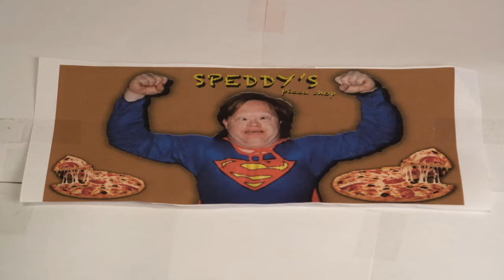When The Delivery Guy Is A Weirdo.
Some people are just never satisfied...